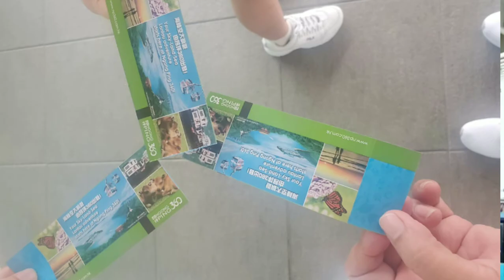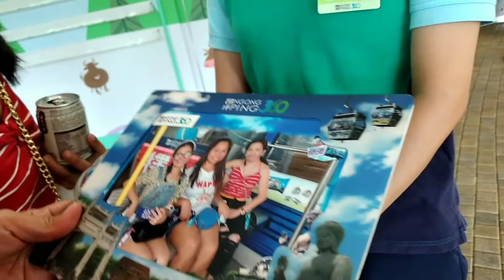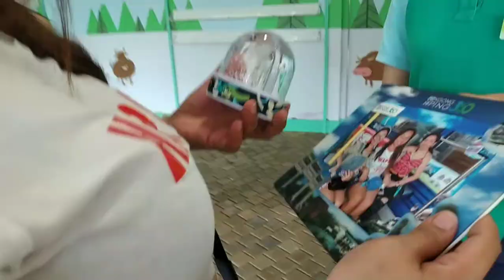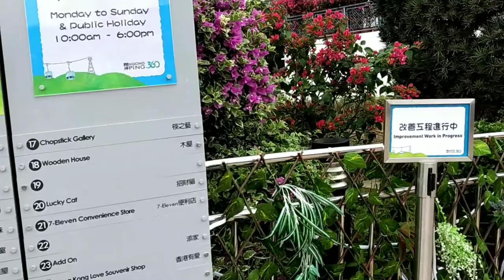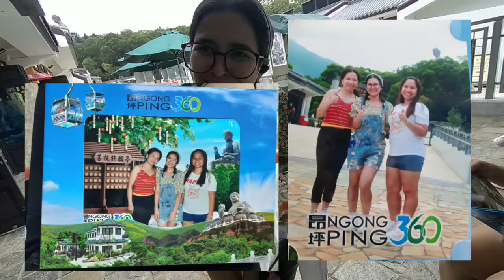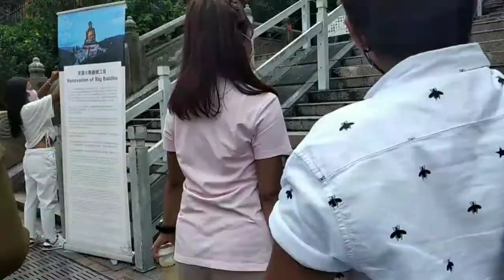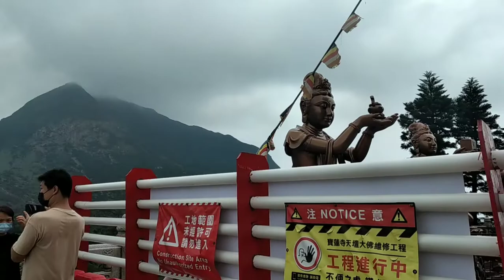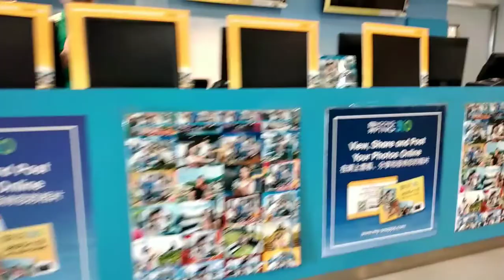BIG BUDDHA ADVENTURE WITH JACKIE & FRIEND/ /MAJANG'S TRIP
hi mga KA-TRIP

please support my first ever travel vlog with my travel buddy jackie and her friend neth.

let us give you a vertual tour in one  of the tourist attractions here in hongkong. i hope you all like it. enjoy watching

Musician: @LiQWYD

Musician: @LiQWYD

Musician: @LiQWYD

Musician: @LiQWYD